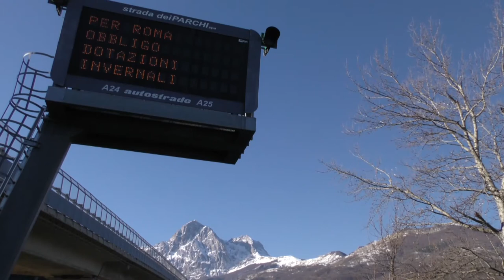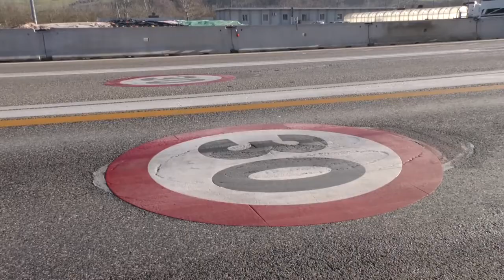L'autostrada arriverà a Montorio al Vomano: nuova uscita dell'A24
Montorio al Vomano avrà un'uscita dell'A24 che collegherà l'autostrada Teramo -Roma alla vilabilità provinciale 491. Il progetto si inserisce nell'ambito del Contratto di sviluppo del cratere centro Italia e rappresenta un'infrastruttura strategica per il rilancio di lavoro e turismo delle aree interne.